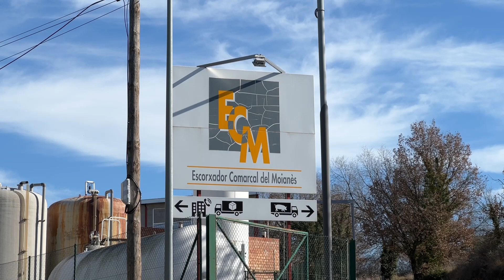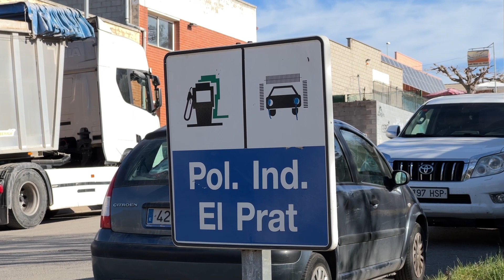Polèmica a Moià per l'ampliació de l'escorxador comarcal i la creació d'una planta de Biogàs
Un projecte per ampliar l'activitat a l'escorxador comarcal del Moianès i la cessió a l'Ajuntament de Moià d'uns terrenys per ubicar-hi una planta de biogàs pública estan aixecant polseguera entre diferents grups ecologistes i entitats que s'han unit en la plataforma Moianès pel Decreixement. La portaveu, Pilar Clapés, qüestiona l’intercanvi de cromos" i es mostra preocupada per l'augment de despesa hídrica que podria generar.

   En canvi, l'alcalde, Dionís Guiteras, defensa l'operació perquè significaria la legalitat del polígon on s'ubica. Del total d'hectàrees, assegura que el 45% se cedirien al consistori, no només per a la planta de biogàs, sinó també per a zones verdes i equipaments. La plataforma ja ha recollit unes 800 signatures.

   Des de la plataforma no veuen "gens transparent" que la ubicació de la planta de biogàs es faci en un terreny privat cedit al consistori i això impliqui una requalificació de 10,8 hectàrees de terreny rústic. Des la plataforma expliquen que  significaria que la zona de l'escorxador cresqués gairebé sis vegades la seva capacitat, una superfície equivalent a quinze camps de futbol. A més, Clapés ha explicat que la situació de Moià els fa patir especialment perquè el municipi no està connectat a cap xarxa i depèn de la que arriba via aqüífers.

   L'alcalde de Moià, Dionís Guiteras, en canvi, defensa la idoneïtat de l'operació sobretot perquè significaria legalitzar aquest espai de trama urbana que actualment no compleix els requisits i que aboca les empreses que són allà a una situació "d'interinitat, no regularitzada".

  El primer pas per tirar endavant l'operació ja s'ha fet i és la llum verda de la Comissió d'Urbanisme per a realitzar una modificació puntual del planejament en relació al polígon del Prat. El proper pas serà l'aprovació inicial de la modificació i la preceptiva exposició pública del projecte. Finalment, l'aprovació definitiva haurà de passar pel ple on Dionís Guiteras té majoria absoluta. Paral·lelament, s'haurà de tramitar la redacció del projecte de la planta de biogàs perquè s'obri el concurs públic per a la seva construcció.